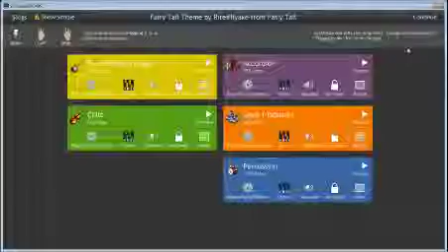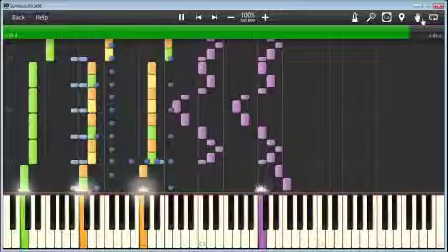Fairy Tail Theme